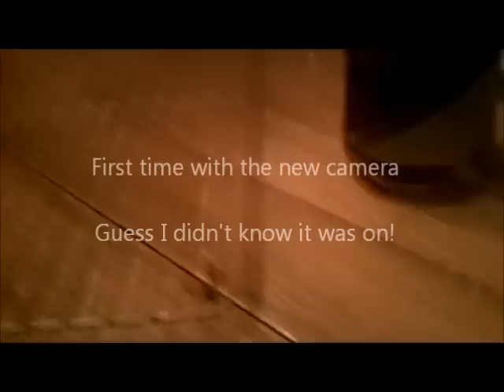Redneck Lobster Christmas